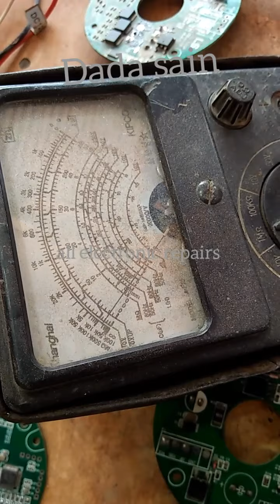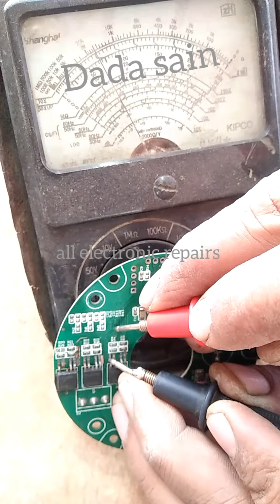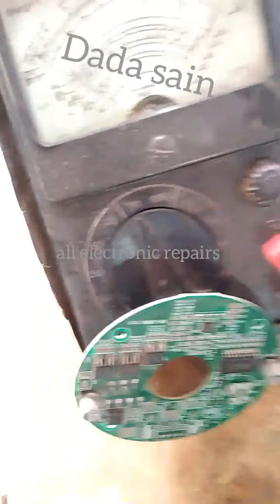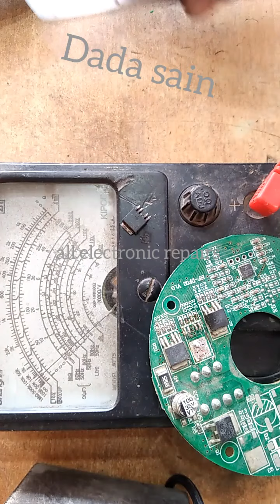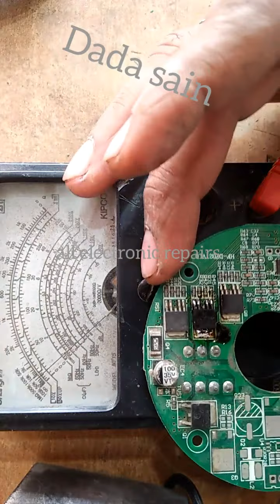How to Repair DC 12V Ceiling Fan Urdu, Hindi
12v dc fan circuit repair
تمام فالٹ ٹیک کرنا سیکھیں
ایک ہی وڈیو میں
Repair DC Ceiling FAN | How to Repair

Universal Solar DC 12V Ceiling Fan Circuit in cahin